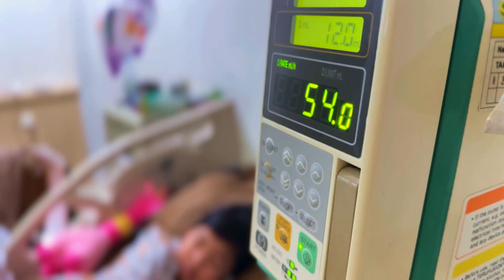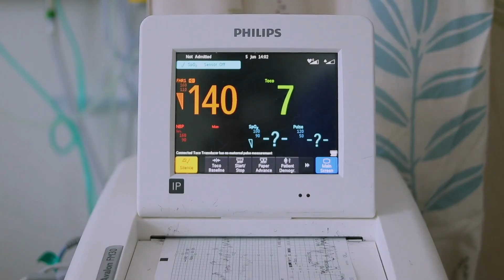2025 ACLS Update: Paramedics MUST Know These CPR Changes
Are you sure you're doing CPR correctly? The new 2025 AHA ACLS guidelines just dropped, and they're challenging practices we've used for over 140 years! In this episode, Dr. Kai and Dr. Mai dive into the most critical 2025 ACLS updates that all rescuers, paramedics, and doctors must know. We uncover the shocking truth about using calcium in cardiac arrest, explain the major CPR change for drowning victims that dramatically saves more lives, and detail the new "resuscitative delivery" protocol for pregnancy cardiac arrest. We also explore crucial updates for opioids, cocaine toxicity, LVADs, and the brand new "Recovery" link in the chain of survival. Don't get left behind on these essential emergency care and CPR changes. Understand the why behind the new 2025 AHA guidelines before your next shift.

Abbreviations:
ACLS: Advanced Cardiovascular Life Support
CAC: Cardiac Arrest Center
CPR: Cardiopulmonary Resuscitation
ECLS: Extracorporeal Life Support
ECPR: Extracorporeal Cardiopulmonary Resuscitation
IV: Intravenous
LVAD: Left Ventricular Assist Device
PCI: Percutaneous Coronary Intervention
ROSC: Return of Spontaneous Circulation
VA ECMO: Veno-Arterial Extracorporeal Membrane Oxygenation

References:
1. M. Del Rios et al., “Part 1: Executive Summary: 2025 American Heart Association Guidelines for Cardiopulmonary Resuscitation and Emergency Cardiovascular Care,” Circulation, vol. 152, no. 16_suppl_2. American Heart Association, pp. S284–S312, 21-Oct-2025.
2. A. R. Panchal et al., “Part 2: Evidence Evaluation and Guidelines Development: 2025 American Heart Association Guidelines for Cardiopulmonary Resuscitation and Emergency Cardiovascular Care,” Circulation, vol. 152, no. 16_suppl_2. American Heart Association, pp. S313–S322, 21-Oct-2025.
3. J. Elmer et al., “Part 3: Ethics: 2025 American Heart Association Guidelines for Cardiopulmonary Resuscitation and Emergency Cardiovascular Care,” Circulation, vol. 152, no. 16_suppl_2. American Heart Association, pp. S323–S352, 21-Oct-2025.
4. C. Dezfulian et al., “Part 4: Systems of Care: 2025 American Heart Association Guidelines for Cardiopulmonary Resuscitation and Emergency Cardiovascular Care,” Circulation, vol. 152, no. 16_suppl_2. American Heart Association, pp. S353–S384, 21-Oct-2025.
5. H. C. Lee et al., “Part 5: Neonatal Resuscitation: 2025 American Heart Association and American Academy of Pediatrics Guidelines for Cardiopulmonary Resuscitation and Emergency Cardiovascular Care,” Circulation, vol. 152, no. 16_suppl_2. American Heart Association, pp. S385–S423, 21-Oct-2025.
6. B. L. Joyner Jr et al., “Part 6: Pediatric Basic Life Support: 2025 American Heart Association and American Academy of Pediatrics Guidelines for Cardiopulmonary Resuscitation and Emergency Cardiovascular Care,” Circulation, vol. 152, no. 16_suppl_2. American Heart Association, pp. S424–S447, 21-Oct-2025.
7. M. E. Kleinman et al., “Part 7: Adult Basic Life Support: 2025 American Heart Association Guidelines for Cardiopulmonary Resuscitation and Emergency Cardiovascular Care,” Circulation, vol. 152, no. 16_suppl_2. American Heart Association, pp. S448–S478, 21-Oct-2025.
8. J. J. Lasa et al., “Part 8: Pediatric Advanced Life Support: 2025 American Heart Association and American Academy of Pediatrics Guidelines for Cardiopulmonary Resuscitation and Emergency Cardiovascular Care,” Circulation, vol. 152, no. 16_suppl_2. American Heart Association, pp. S479–S537, 21-Oct-2025.
9. J. G. Wigginton et al., “Part 9: Adult Advanced Life Support: 2025 American Heart Association Guidelines for Cardiopulmonary Resuscitation and Emergency Cardiovascular Care,” Circulation, vol. 152, no. 16_suppl_2. American Heart Association, pp. S538–S577, 21-Oct-2025.
10. D. Cao et al., “Part 10: Adult and Pediatric Special Circumstances of Resuscitation: 2025 American Heart Association Guidelines for Cardiopulmonary Resuscitation and Emergency Cardiovascular Care,” Circulation, vol. 152, no. 16_suppl_2. American Heart Association, pp. S578–S672, 21-Oct-2025.
11. K. G. Hirsch et al., “Part 11: Post–Cardiac Arrest Care: 2025 American Heart Association Guidelines for Cardiopulmonary Resuscitation and Emergency Cardiovascular Care,” Circulation, vol. 152, no. 16_suppl_2. American Heart Association, pp. S673–S718, 21-Oct-2025.
12. A. J. Donoghue et al., “Part 12: Resuscitation Education Science: 2025 American Heart Association Guidelines for Cardiopulmonary Resuscitation and Emergency Cardiovascular Care,” Circulation, vol. 152, no. 16_suppl_2. American Heart Association, pp. S719–S750, 21-Oct-2025.